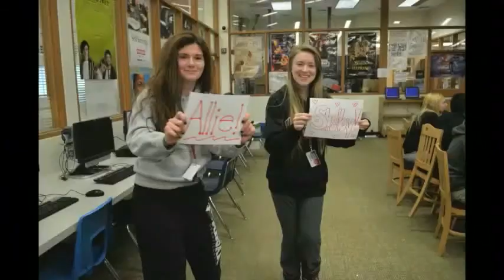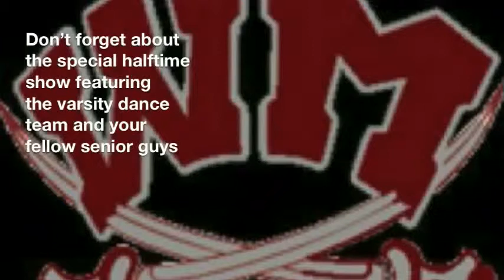Warren Mott Daily Announcements Thursday 2-13-14